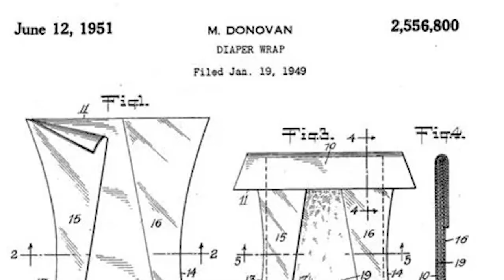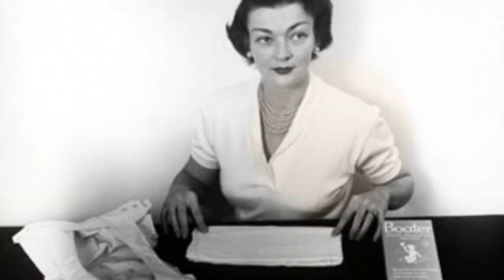The Mother Who Invented a Precursor to the Disposable Diaper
The Mother Who Invented a Precursor to the Disposable Diaper REVISION, Marion Donovan
Like many famous inventors, Marion Donovan was originally mocked for her most significant invention, but she succeeded in revolutionizing the infant care industry by inventing the disposable diaper.